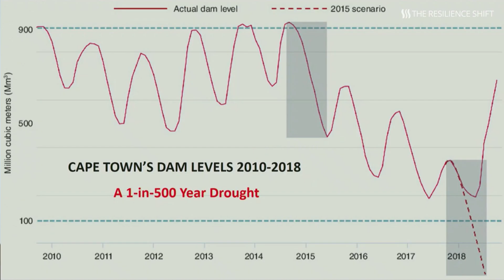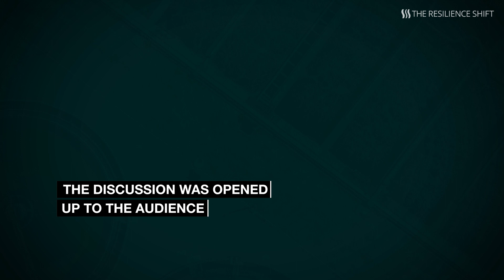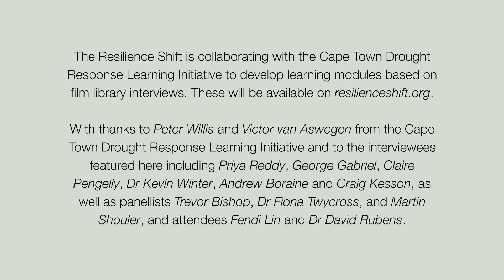Cape Town : Day Zero - learning the lessons from a city's water crisis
As part of London Climate Action Week, the Resilience Shift hosted a film screening of interviews with a number of Cape Town’s leaders from government, private sector, academia and civil society reflecting on how their city narrowly avoided running out of water. This provided the basis for a panel discussion on the lessons that London and other cities can draw from Cape Town’s water crisis.

n the lead up to April 12, 2018 – ‘Day Zero’ when the city was projected to run out of water – all of Cape Town’s residents learned many hard lessons about managing and conserving their water, changing usage behaviour, communication and working in partnership to respond to a crisis.

Those involved in the city-wide response to ‘Day Zero’ were asked to share their stories as part of an innovative film project, the Cape Town Drought Response Learning Initiative (CTDRLI), led by Peter Willis of Conversations that Count, and the Cambridge Institute for Sustainability Leadership, and Victor van Aswegen, Director, CineSouth Studios.

The Resilience Shift brought Peter Willis together with three panellists to reflect on the preparedness of London and cities in southeast England to cope with a water crisis. In her role as the City Resilience Officer for London, Dr. Fiona Twycross provided the perspective of local government while Trevor Bishop, Director, Water Resources South East (WRSE), provided the water utilities’ point of view. From his work leading the City Water Resilience Approach, Martin Shouler reflected on the global value of these filmed interviews.

Jo da Silva, Acting Director Resilience Shift, introduced the evening, whose aim was to share the powerful lessons from Cape Town, and to trigger reflection and conversation about the content of the film and its relevance for others. Juliet Mian, Technical Director Resilience Shift, closed the event on behalf of the Resilience Shift.

The Resilience Shift has collaborated with the Cape Town Drought Response Learning Initiative to develop film-based learning modules based on interviews with Capetonians about their learning from the water crises.

In the preparation of this event highlights film we would like to thanks Peter Willis and Victor van Aswegen from the Cape Town Drought Response Learning Initiative and to the interviewees featured in this short highlights film: Priya Reddy, George Gabriel, Claire Pengelly, Dr Kevin Winter, Andrew Boraine, and Craig Kesson,  as well as panellists Trevor Bishop, Dr Fiona Twycross, and Martin Shouler and audience members Dr David Rubin, and Fendi Lin.